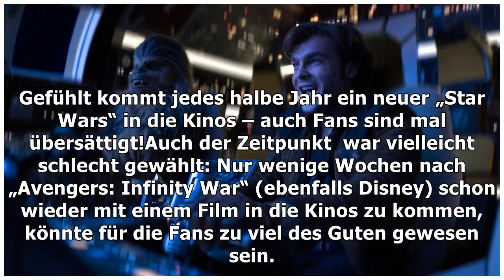„Star Wars“-Ableger „Solo“ - Warum der neue Film ein echter Flop ist!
Die „Krieg der Sterne“-Saga ist DIE Kult-Filmreihe schlechthin, jeder neue Teil ist stets ein Riesenspektakel. Bis jetzt – denn zum ersten Mal stellt ...